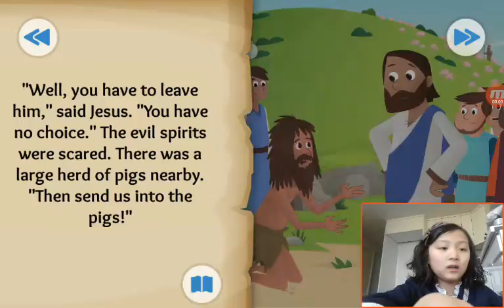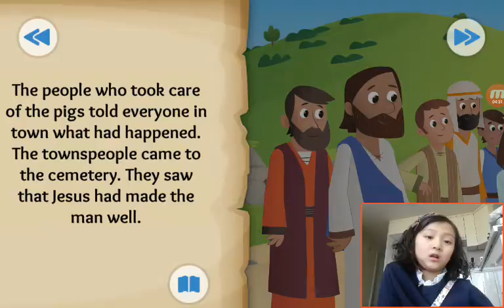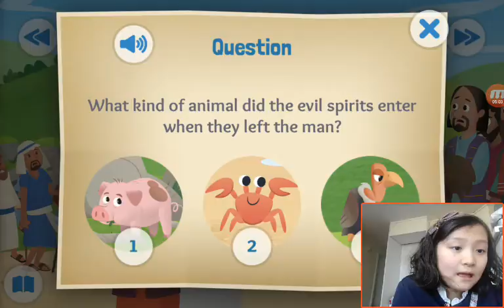‹Kids›Grace：BibleStory(성경이야기) Demons Destroyed - Jesus casts out evil spirits